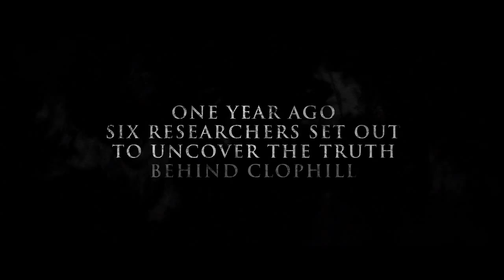Paranormal Diaries: Clophill - Exclusive Official Trailer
Paranormal Diaries: Clophill - Exclusive

Based on true events, six investigators head to one of the world's most haunted places to uncover the source of supernatural sightings and phenomena. Known for centuries as a notorious magnet for grave robbers, body snatchers, Satanists and cultists since the time of The Black Death, the ruined St. Mary's Church at Clophill plays host to filmmaker Kevin Gates and his team of researchers.